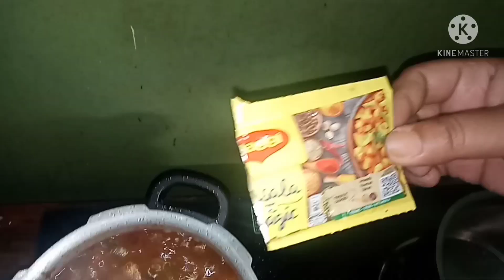Parwal Sabji Dhaba Style | Patal Easy Recipe | Nandarani | Nanda"s Pak Ghar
Aloo Patal Masala Gravy
Suitable to serve with rice or chapati
Home made tasty recipie for breakfast lunch or dinner
Aloo patal easy recipe
Aloo patal masaledar sabji
Easy recipe of patal aloo